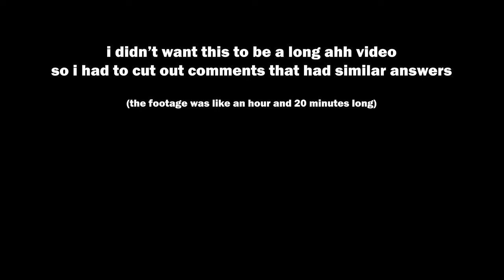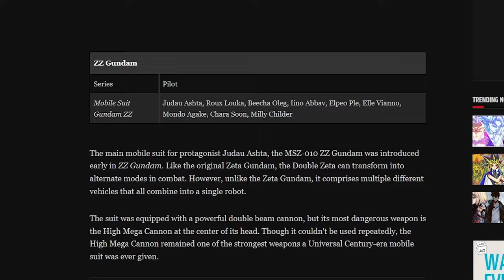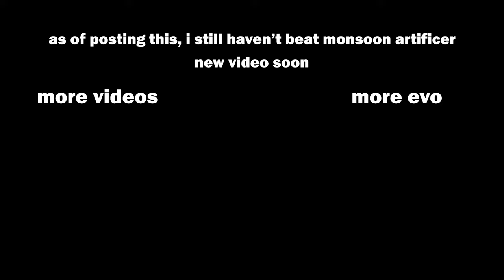artificer gaming (q&a) | Risk of Rain 2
speaking fluent yappanese